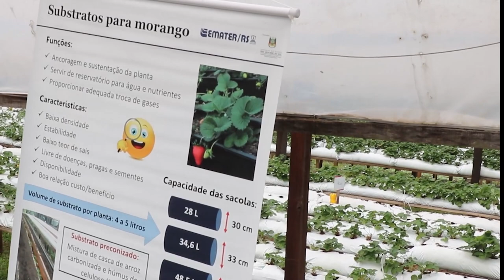Curso morango em substrato - Rio Grande Rural